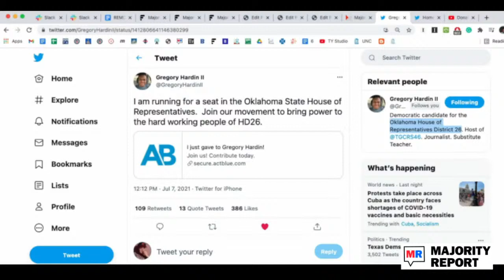The Historical Misogyny of Medicine w/ Elinor Cleghorn - MR Live - 7/12/21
Sam and Emma host author Elinor Cleghorn to discuss her new book Unwell Women: Misdiagnosis and Myth in a Man-Made World on how healthcare and medical treatment has underserved women and their health needs. We're live at noon ET.

Honey: add Honey to your computer for free and shop on lots of your favorite websites like normal. If Honey finds a coupon, it will automatically tell you, applying the correct codes and dropping the price in a flash. Try Honey today at JoinHoney.com/MAJORITY

LiquidIV: Proper hydration is crucial for your immune system and can boost your immunity. Liquid I.V. has more vitamin C than an orange and as much potassium as a banana. It’s packed with Vitamins B3, B5, B6 and B12 – vitamins known to help your body defend against infections – and made effective through Cellular Transport Technology.

Fast Growing Trees: No more waiting in lines, messy cars, and digging through a lackluster selection, just go to FastGrowingTrees.com and choose from thousands of varieties of trees, shrubs and plants, expertly
curated to thrive in your area and delivered to your door in one or two days. Whether you’re looking for shade, privacy, fruit trees, or just added color for your yard, every plant is shipped with a well-developed root system - ready to explode with new growth. Now through July 31st, go to FastGrowingTrees.com/Majority